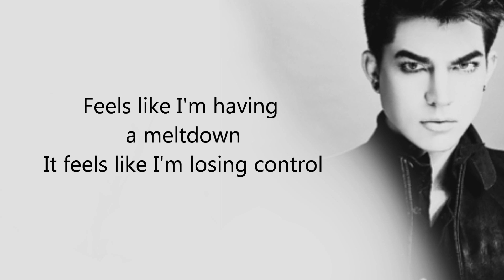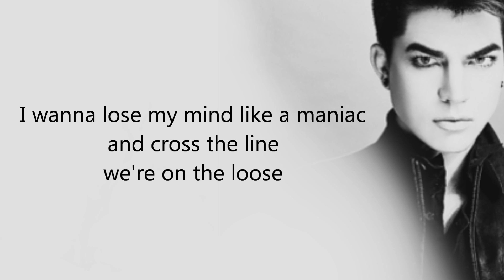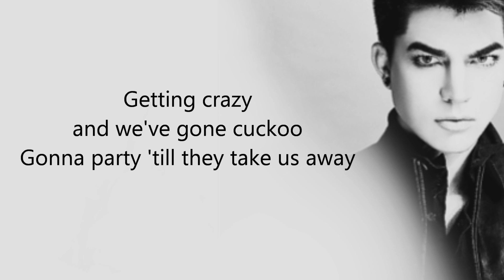Adam Lambert NEW SONG - Cuckoo [LYRICS]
New song by Adam Lambert - CUCKOO from his new album Trespassing - live on the Jezebel magazine party in Atlanta on March 8, 2012 - with LYRICS!